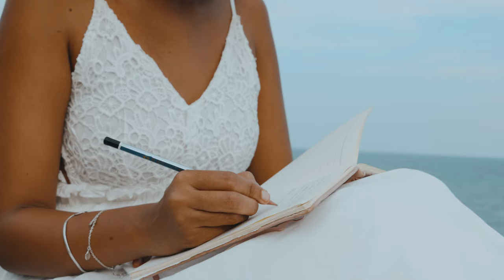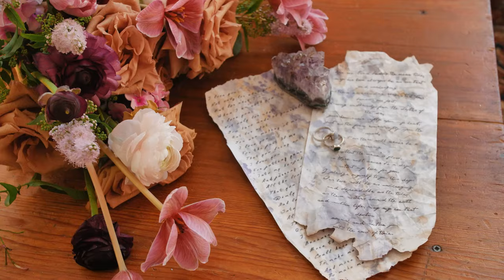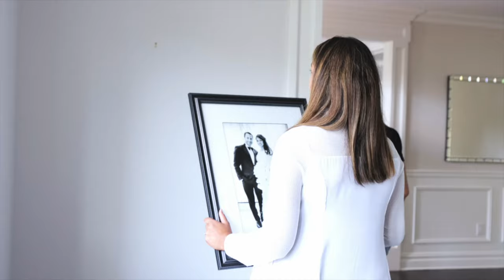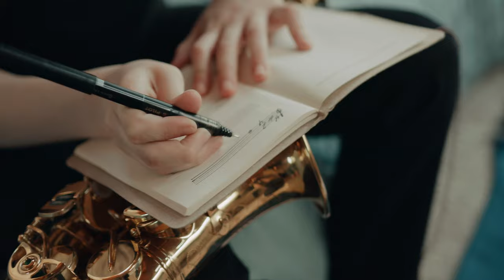Epic Saxophone Serenade at Dream Wedding 🎶 Heartfelt Acoustic Performance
Beautiful and romantic music with Saxophone for Weddings. Inspirations for your first dance ir Background music for the perfect wedding dinner.

 💍👰🏻🤵🏻🕊️𓍢ִ໋🌷͙֒ 💍👰🏻🤵🏻🕊️𓍢ִ໋🌷͙֒💍👰🏻🤵🏻🕊️𓍢ִ໋🌷͙֒ 💍👰🏻🤵🏻🕊️𓍢ִ໋🌷͙֒